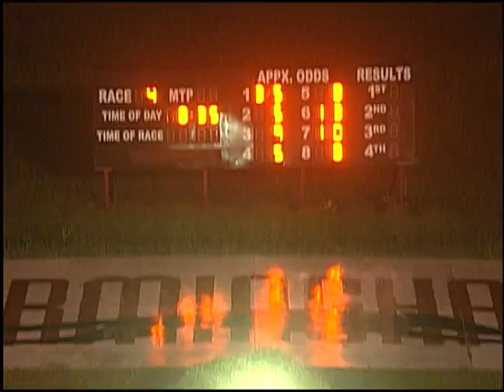07/01/17 Evening Race #4